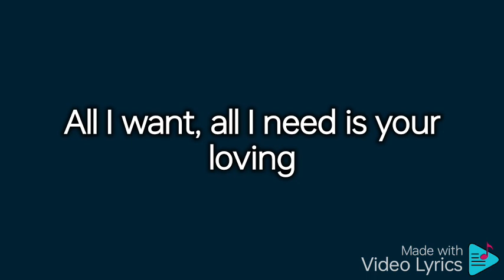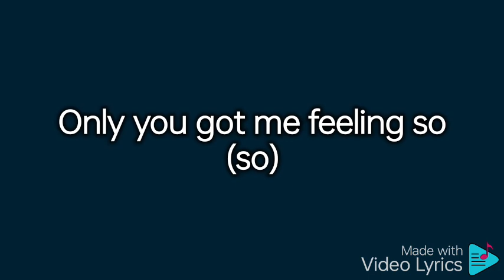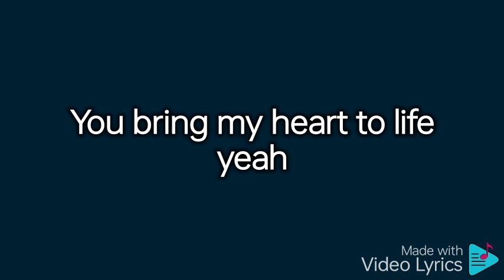Shower - Becky G